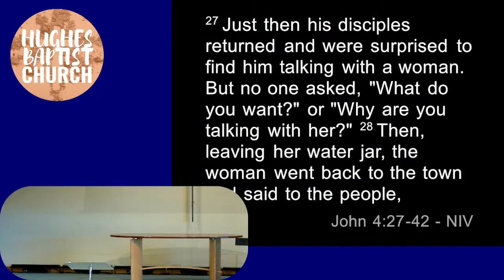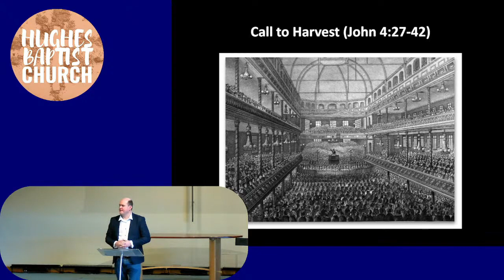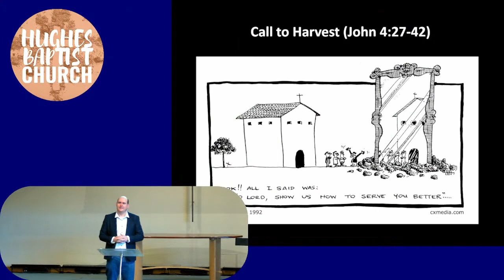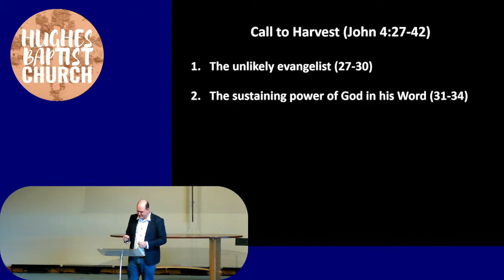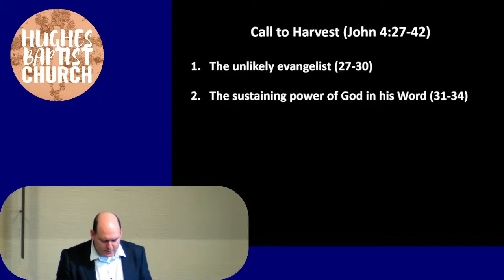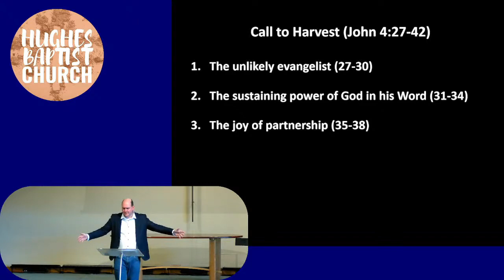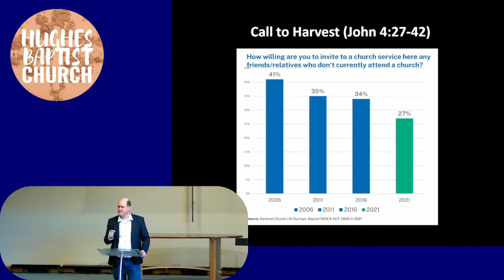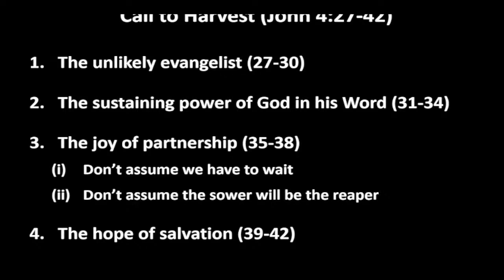Call to Harvest || John 4:27-42 || Ps Aidan Luke || Hughes Baptist Church